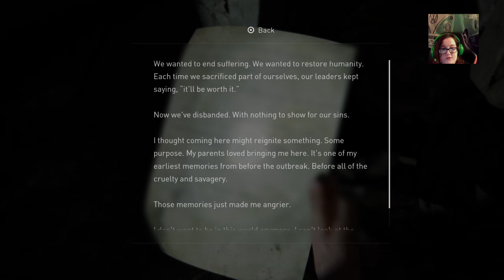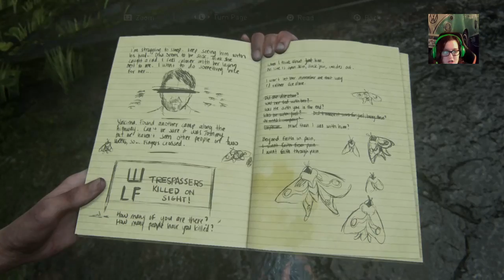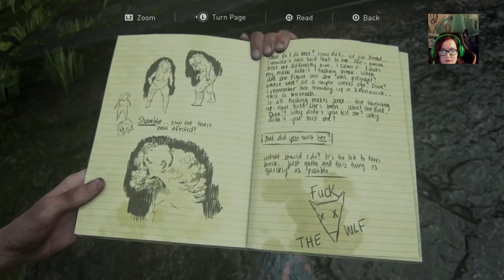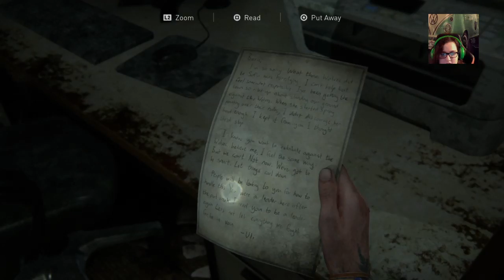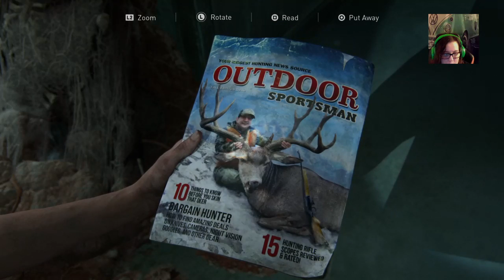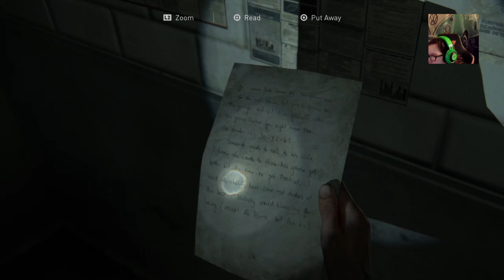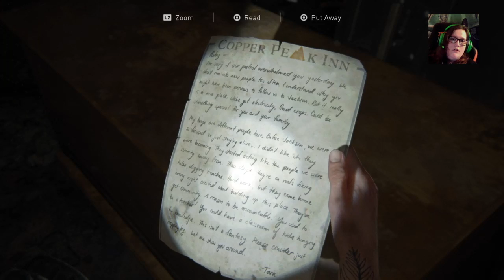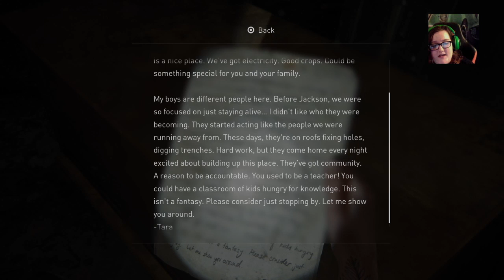THE LAST OF US PART 2 || PART 4 || PS4